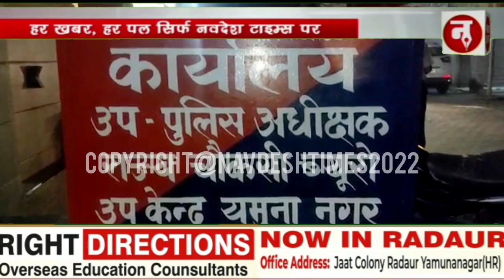रादौर - बिजली निगम के रिश्वतखोर लाइनमैन को विजिलेंस टीम ने किया रंगे हाथों काबू